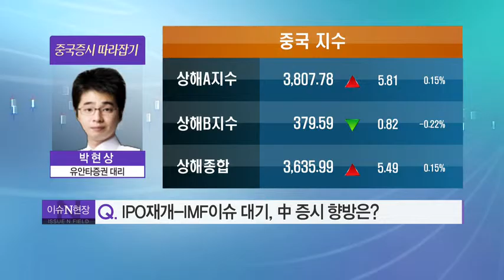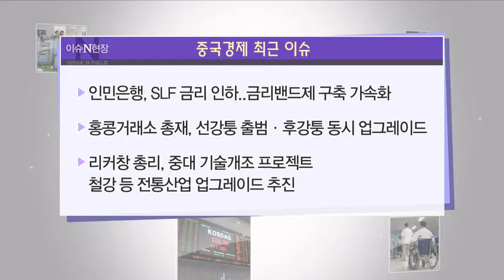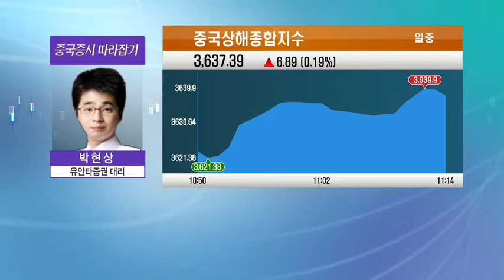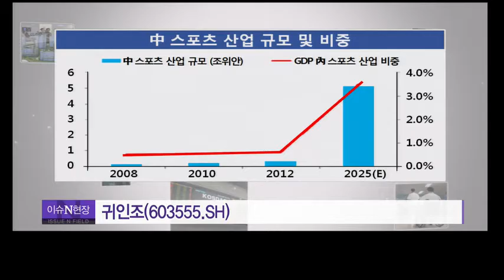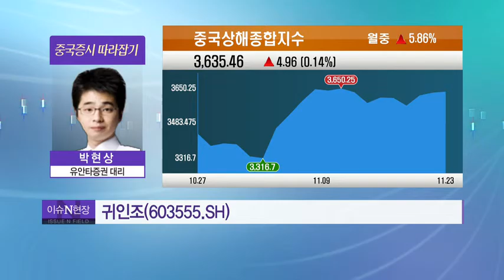[열전상하이] IPO재개 - IMF 이슈 대기, 中 증시 향방은? - 박현상